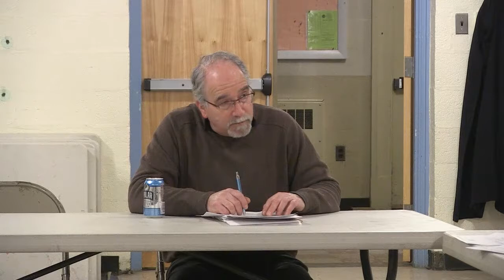Conway Selectboard - February 12, 2018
The regular weekly meeting of the Conway Selectboard. Recorded February 12, 2018 at the Conway Town Hall.